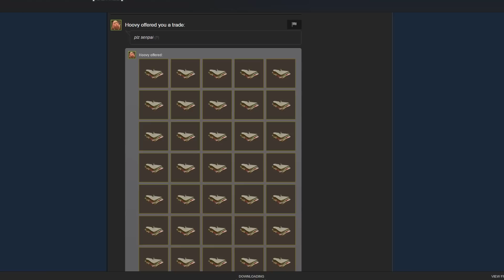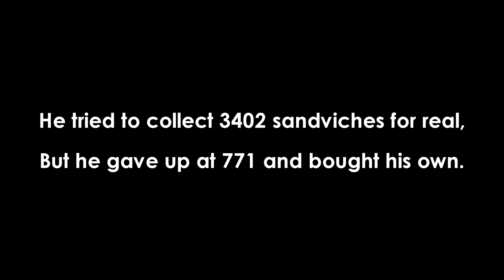Story of the hoovy who really wanted to buy Chicken Kiev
I laughed my head off when i saw these offers first time.

Jesus christ, what a perfect prank

Song used